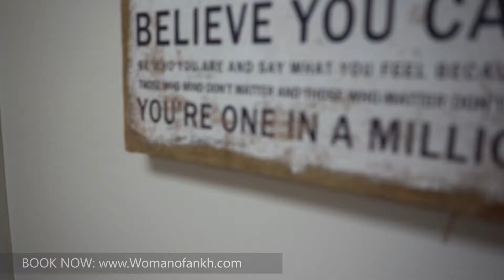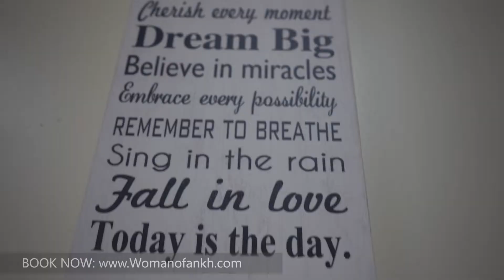Womb Reiki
Reiki itself is a form of energy healing that assists with bringing the chakras of the body into alignment.  Womb reiki targets the chakras of the womb!  Yes, your womb has chakras. 7 of them!!
1.    The Heavenly Court (Root)
2.    Sacred Passageway (Sacral)
3.    Womb Passageway (Solar Plexus)
4.    Uterus-(Heart of the womb)
5.    Ovaries-(creation & will power)
6.    Fallopian Tubes (Intuition)
7.    Fundus (spiritual destiny)

Womb reiki has several benefits:
•    Clears blockages of the yoni
•    Creates a free flow of energy in the reproductive center
•    Clears emotional congestion
•    Eliminates spiritual stagnation in the yoni
•    Clears yoni energetic trauma
•    Clears spiritual baggage
•    Brings harmony to the ovaries, fallopian tubes, uterus, cervix, vulva and surrounding organs
•    Overall healing

Have you been feeling “unbalanced” or “out of sorts”? This treatment can assist you in bringing balance. Mind, body and spirit.
Womb reiki is for all women, even women that have had a hysterectomy.  If you have had a hysterectomy, your womb was physically removed but the energy of your womb remains.  This service is for you too!!

LaShun